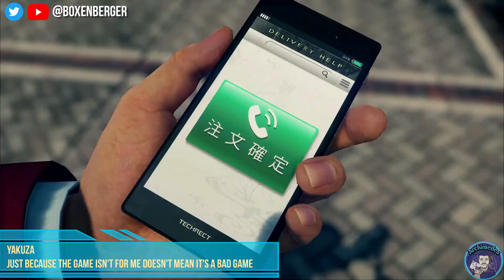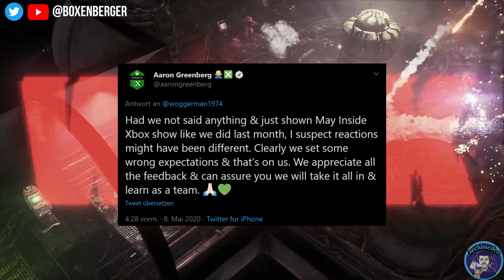Inside Xbox in May: Was it a HIT or a MISS?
The event that aired on May 7th was the first event of many where MS has shown for the very first time gameplay running on the Xbox Series X. All games were from 3rd party developers and I give you a breakdown of the show!